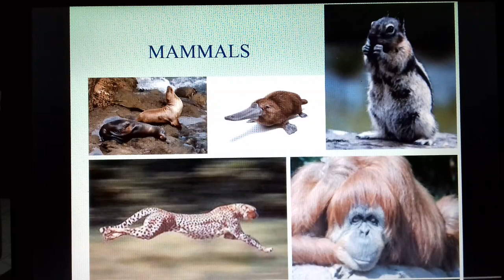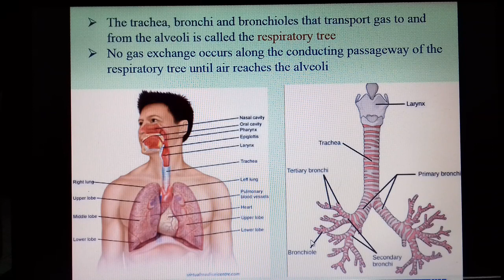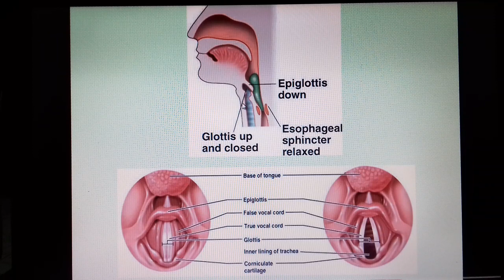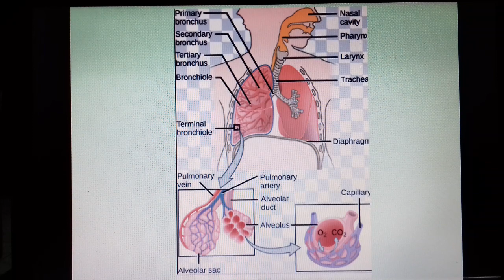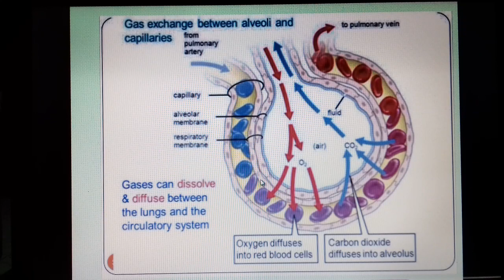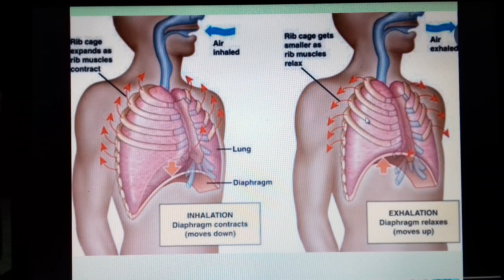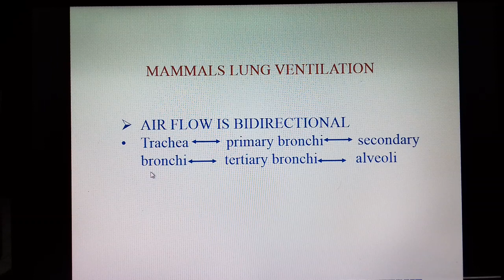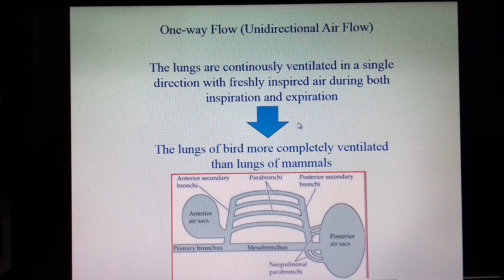C A Respiratory System part 9